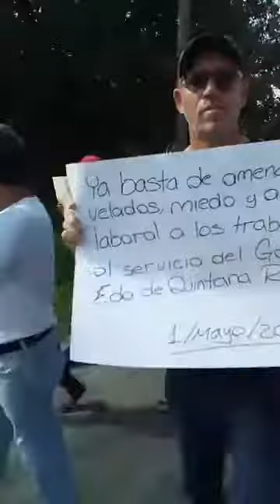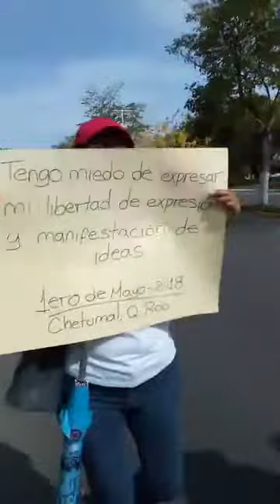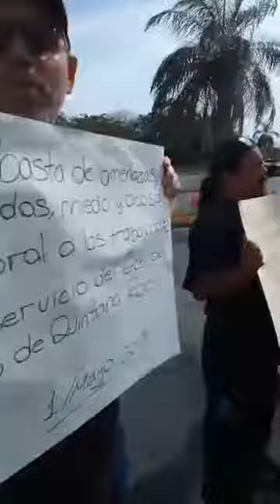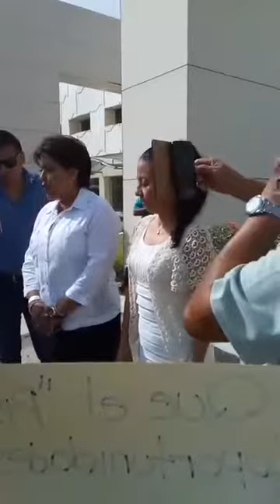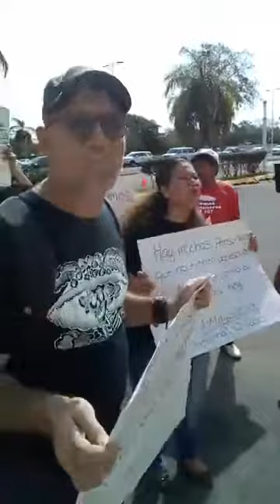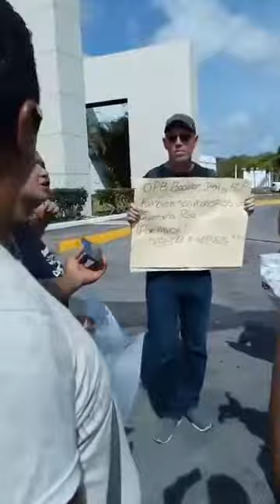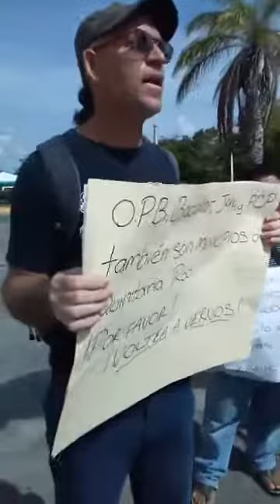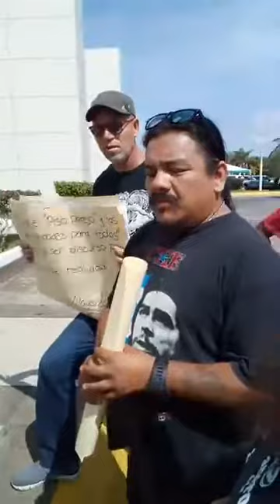MARCHA01MAYO20182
LOS CAIMANES
BAZAR DE INTERCAMBIO Y APOYO SOCIAL Y
CAIMANES ALTRUISTAS DE CORAZÓN
SE SUMAN A LA
SOCIEDAD OBRERA QUE CONVOCA

A la ciudadania en general a participar en la marcha pacífica que se llevara acabo este martes 1 de mayo a las 8 a.m en la casa de gobierno para manifestar nuestra inconformidad ante las autoridades por la falta de trabajo en el Estado y la ausencia de apoyo a empresarios locales que desean abrir negocios pero que son clausurados por cuestiones administrativas.

Te convocamos a participar a ti vendedor ambulante o semifijo que sufres el acoso de los fiscales que te han intimidado por no tener un permiso para ejercer la actividad comercial en la via pública e incluso te han quitado tu mercancía que ofreces al cliente para lograr mantener a tu familia.

Te convoco a ti ama de casa que desde tu hogar trabajas en las labores del hogar sin tener prestaciones; además realizas manualidades y artesanias pero no tienes apoyo para iniciar tu propio negocio.

Te convoco a ti empresario que al tener tu negocio generas fuentes de empleo pero la autoridad no te apoya.

Te convoco a ti joven estudiante que te preparas en la Universidad con la esperanza de que al graduarte seas un licenciado pero que al no contar con un padrino politico no tendras trabajo en la Administración Pública y que te veras forzado a subemplearte en otra actividad.

Te convoco a ti madre trabajadora que te han negado los permisos para ir por tus hijos a la escuela y llevarlos a tu casa; que te han dicho que no tienes derecho a los cuidados maternos cuando tus hijos se enferman o que te han quitado tus dias económicos para realizar trámites con respecto a la salud y la escuela de tus hijos por indicaciones del nuevo jefe.

Te convoco a ti trabajador del estado que no te ha defendido tu sindicato y solo te invitan o te toman en cuenta en eventos políticos para apoyar a tal o cual candidato pero cuando te despiden injustificadamente nadie te representa.

Te convoco a ti artista local que vives de dar a conocer tu trabajo, como la venta de tus pinturas; fotografias; canciones; discos o libros que te generan ingresos para subsistir pero que por la falta de espacios esto no es posible.

Todos somos trabajadores, todos realizamos una actividad o servicio por lo cual generamos ingresos para subsistir y merecemos los mismos derechos, todos queremos trabajo digno y bien remunerado; participemos en la marcha pacífica este martes 1 de mayo a las 8:00 a.m en la Casa de Gobierno.